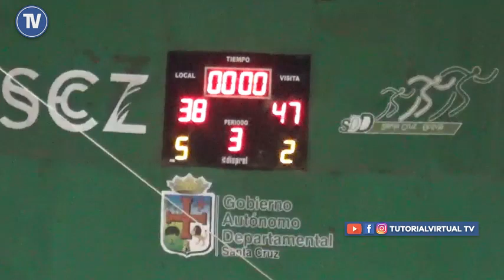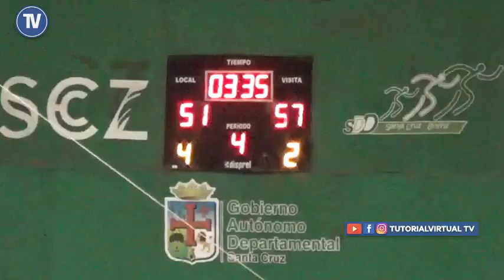1ra. Final de Ascenso URBARI B.C. (58) vs (70) THUNDER Basquetbol Cruceño Col. Gilberto Pareja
Plantilla Urbari BC 1ra. Ascenso
#0 Mateus Gongora
#1 Jorge Torrez
#2 Jose Mamani
#4 Amador Condori 5 puntos
#11 Johann Garcia
#20 Gustavo Garcia 8 puntos
#22 Sergio Castro
##24 Michael Chavez
#28 Jose Mendoza
#35 Paulo Lima
#36 Nilton Sanabria
#91 Reinaldo Arauz 10 puntos
Entrenador: A. Cuellar
Asistente: V Karageorge

Plantilla Thunder 1ra. Ascenso
#0 Joel Barrancos
#2 Franklin Claros
#3 Eddy Villarroel
#7 Guido Mendieta
#8 Alexi Somoza
#12 Oscar Caba
#13 Jose Menacho
#14 Franklin Choque
#23 Carlos Cruz
#88 Herlan Cardona
#1 David Bascope
Entrenador: D. Ayala